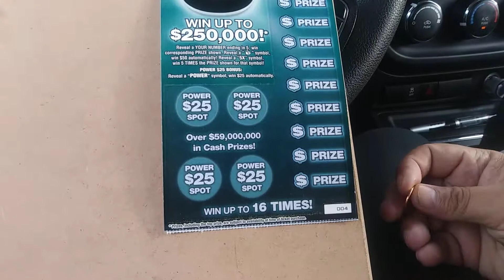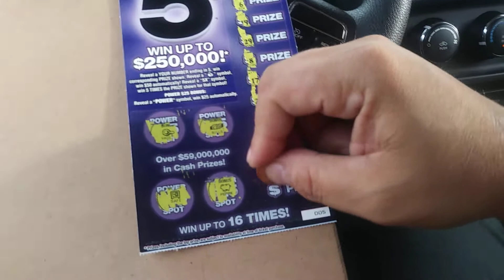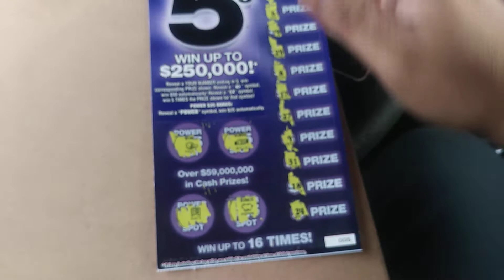Florida lottery scratchoff #7716